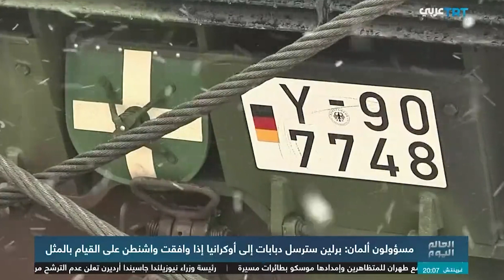ألمانيا: سنرسل دبابات إلى أوكرانيا إذا وافقت الولايات المتحدة على القيام بالمثل